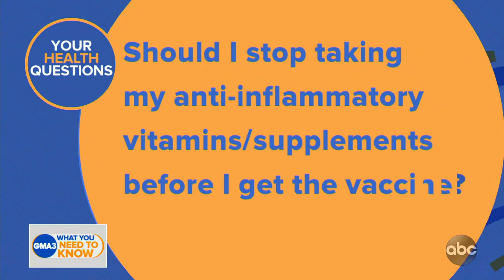Does wearing a mask help prevent seasonal allergies?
Answers to your health and COVID-19 questions from Dr. Jen Ashton.